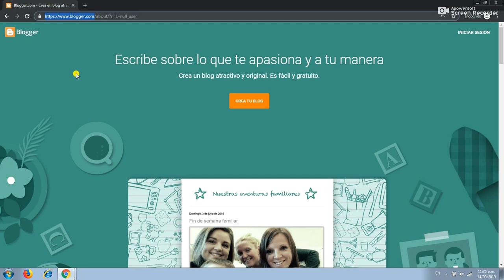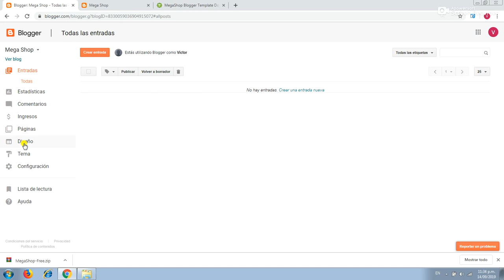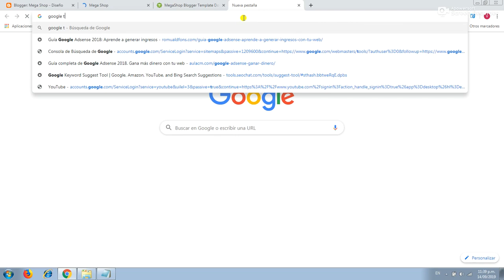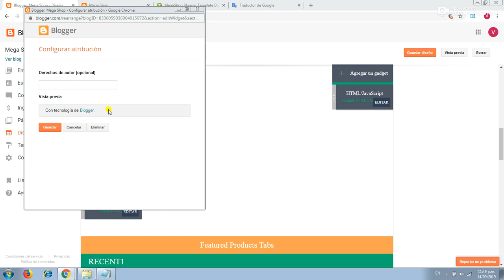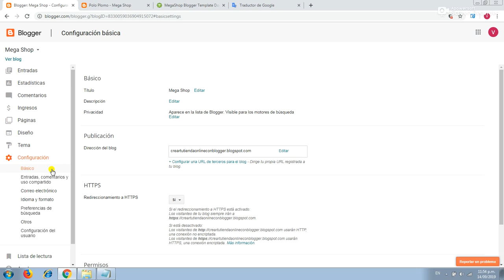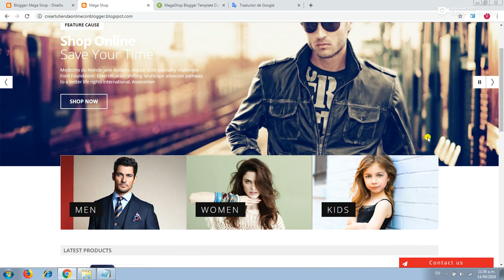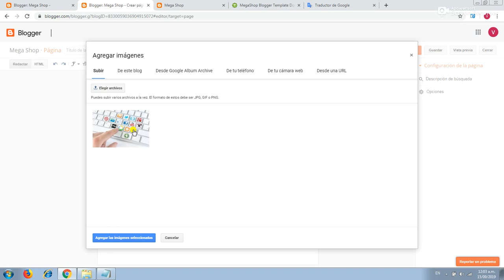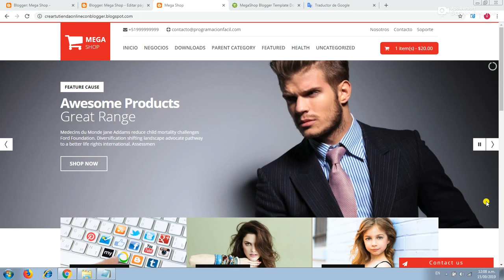Cómo Crear una Tienda Online en Blogger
Tutorial que detalla como crear una tienda online en Blogger paso a paso.